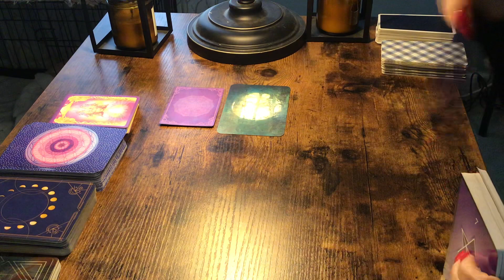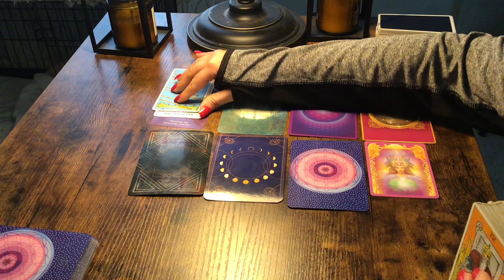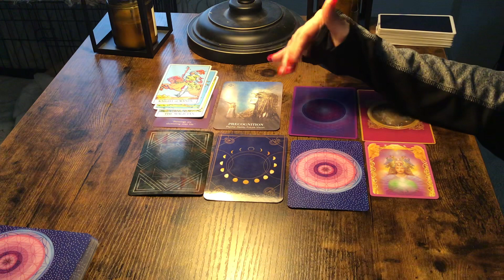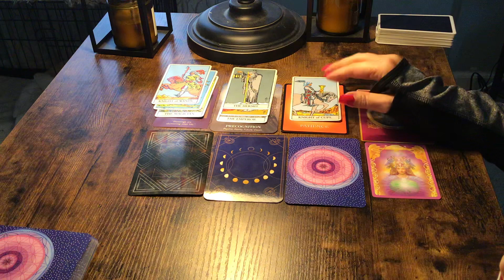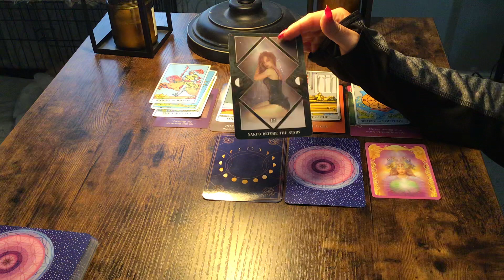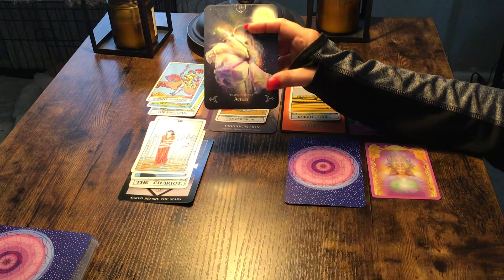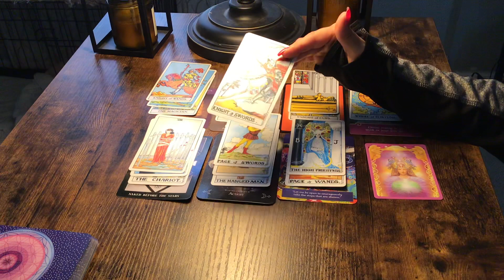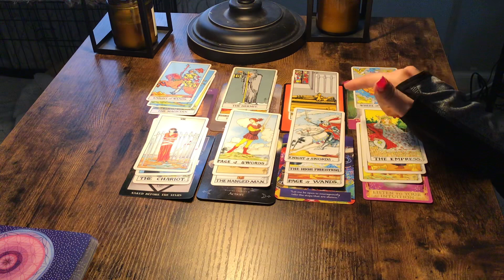SAGITTARIUS...SOMEONE IS WAITING FOR YOU TO CATCH THE HELL UP!❤️♥️